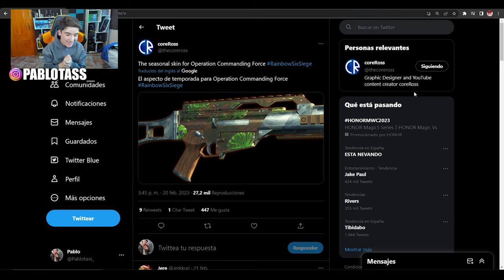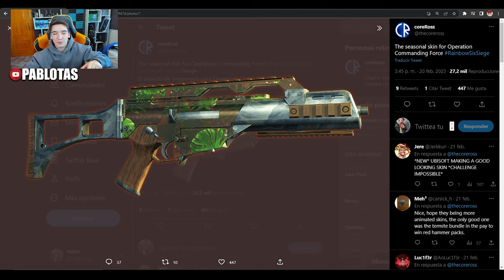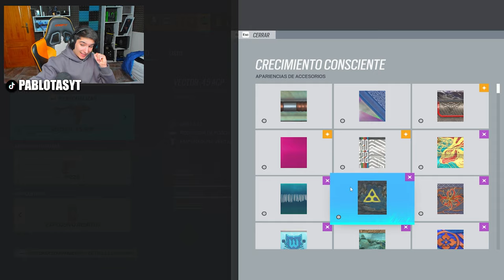✅ASI ES la NUEVA SKIN de UNIVERSAL de TEMPORADA | RAINBOW SIX SIEGE | Commanding Force | Pablotas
⏩En este Gameplay de Rainbow six siege en Commanding Force: ✅ASI ES la NUEVA SKIN de UNIVERSAL de TEMPORADA
► ¡Sígueme!